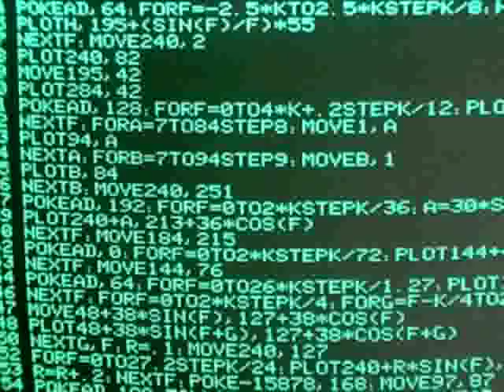VideoCast: Lemmings pro Apple ][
Hexadecimální Doupě: Lemmings pro Apple II GS a nečekané platformy - Tesla PMD-85 a Apple ][. Video k článku . Hexadecimal Lair: Lemmings for Apple II GS and unexpected platforms - Tesla PMD-85 and Apple ][.